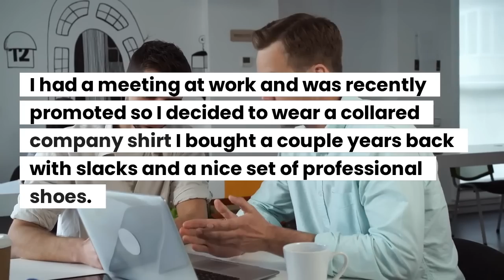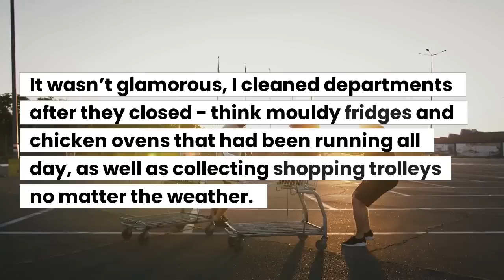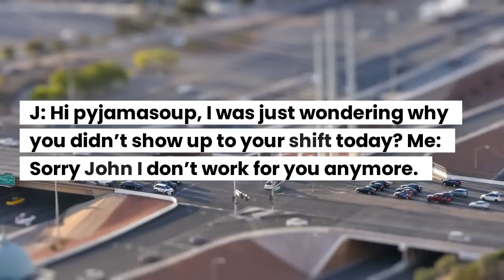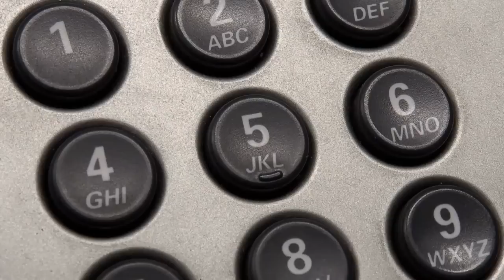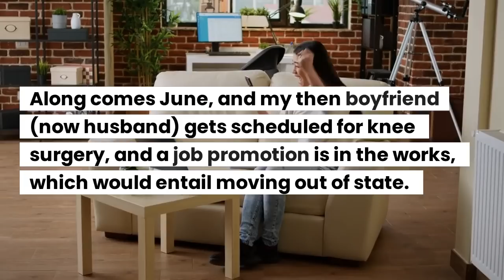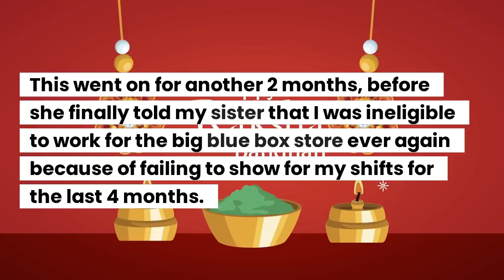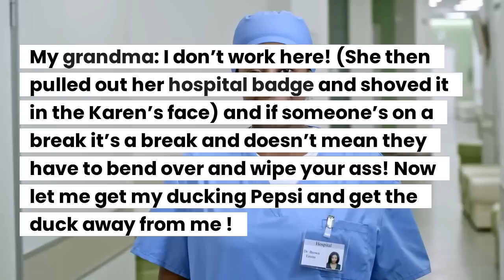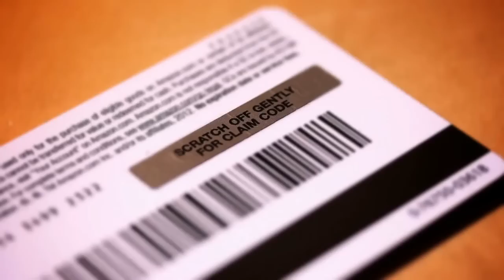Karen Parks In My Front Yard & Breaks Into My Home After Getting Towed From My Property!